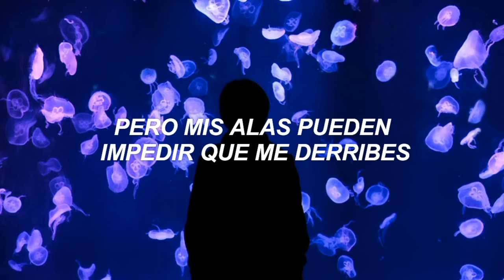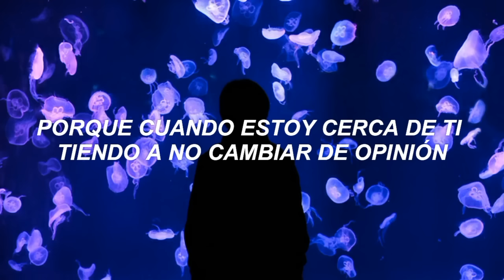Two Feet - Love Is A Bitch (Español)